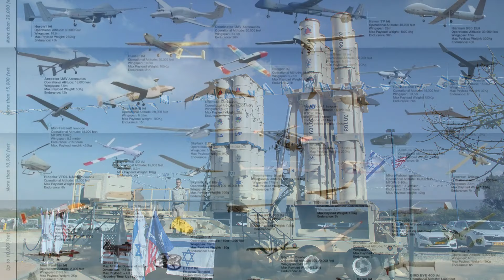Ethiopia: ኔታኒያሁ በመርዶ አነባ | ወታደራዊ ካምፑ በሂዝቦላ ወደመ | በእስራኤል ታይቶ ማይታወቅ ኪሳራ | Ethio Media | Ethiopian News